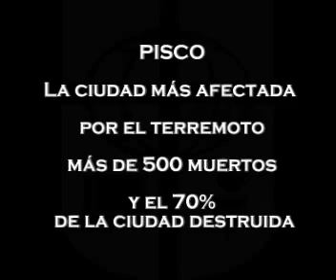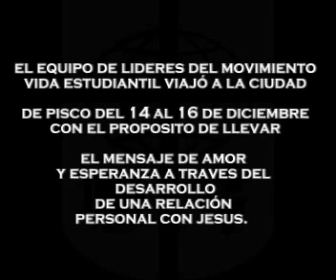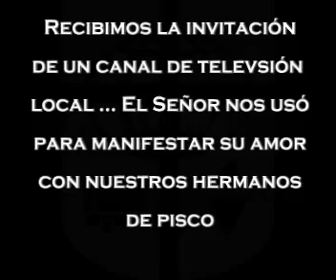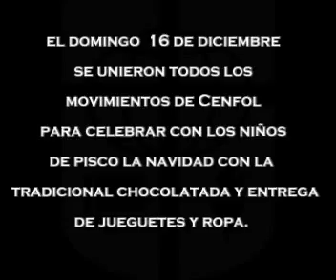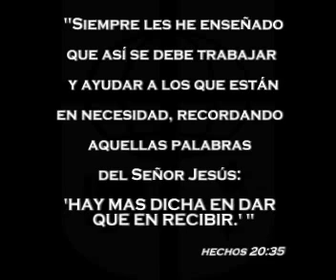Misión Pisco Cenfol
El 14 al 16 de Diciembre Dios nos permitio ir a esta ciudad y darles una ayuda si quieres tener mas información al mail